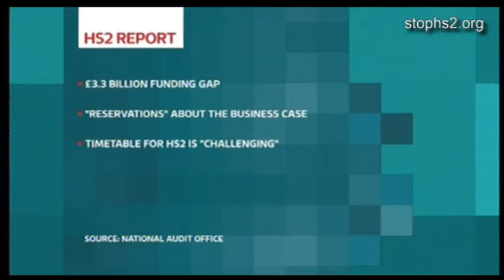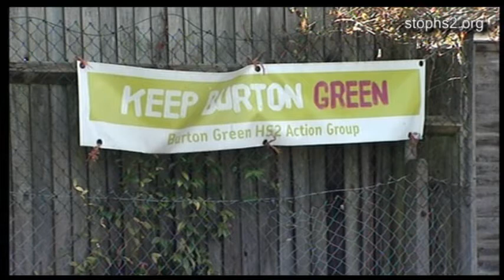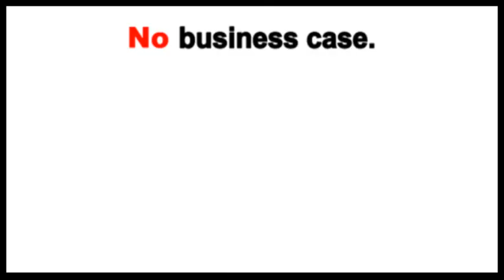The total HS2 bill now at £53 billion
The government's spending watchdog, the National Audit Office, casts doubt over HS2. ITV Central News report, 16th May 2013